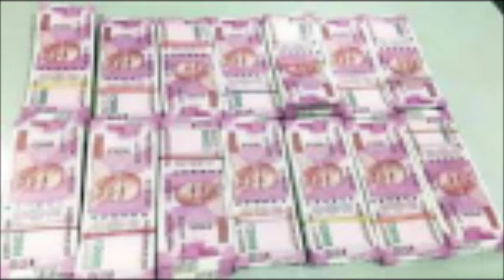కీలక మలుపు తిరిగిన ఉండవల్లి శ్రీదేవి వివాదం ?? | AP Latest News | Taja30